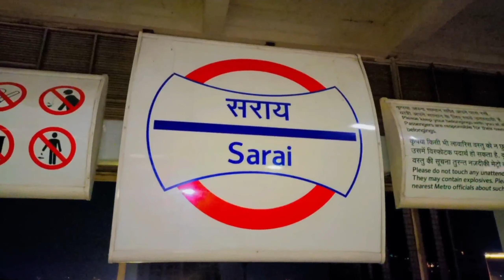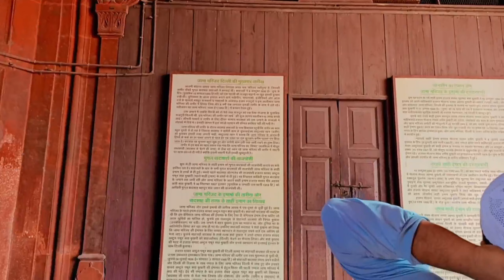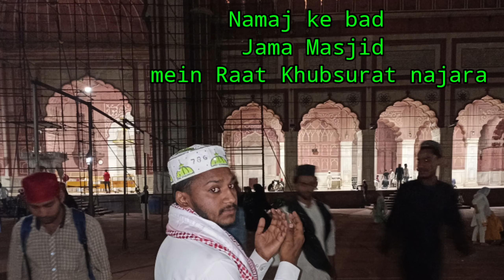Jama Masjid 1 Roja wa jumma mubarak🤲🕌🕋 24/3/2023 @Babukhadim786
Hello friend Jama Masjid Mein Mera pahla Roja hai
Aur aap sabhi ko Jumma Mubarak
Ramzan Mein Jama Masjid ka Khubsurat najara